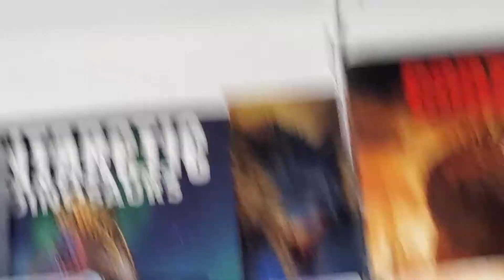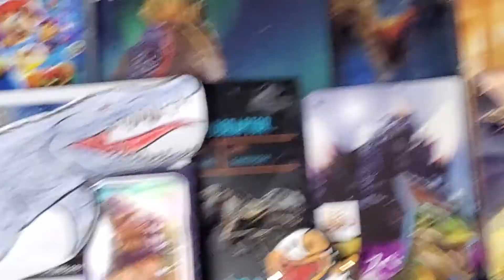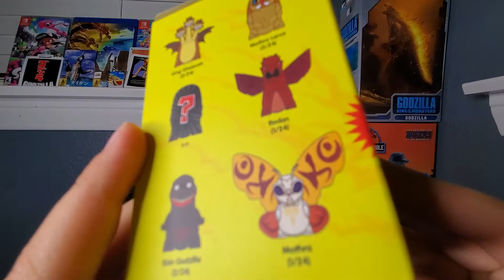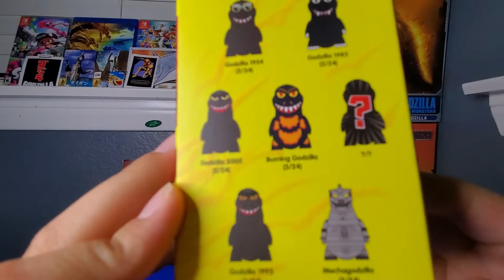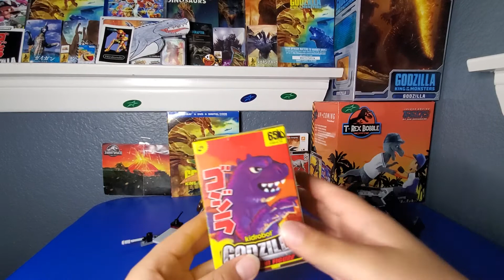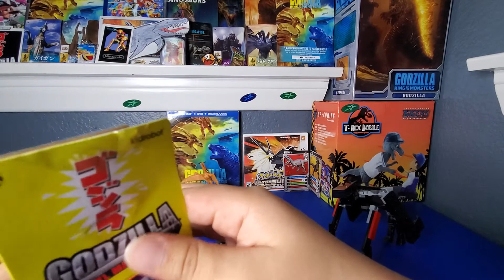Kidrobot Godzilla blind bag unboxing figure and Godzilla Glen LEGO M.U.T.O review